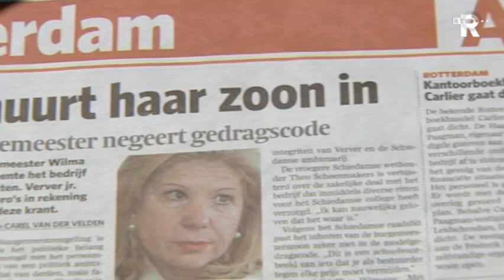Nieuws in het kort (dinsdag 01:00)